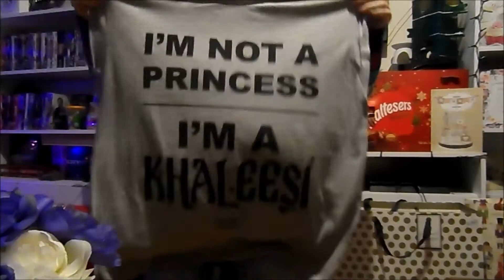Planet Vikki | Vlogmas #10 | Turning 29 & A Birthday Haul!!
Today I turned 29 and to celebrate we had a lovely cooked breakfast and enjoyed some Christmas films!!

Snapchat planetvikki